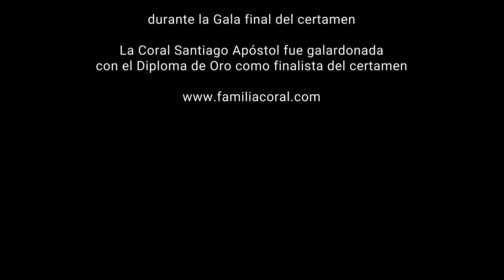Te llevare (habanera) Alcaraz - CSA - Gala final Torrevieja 2022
68º Certamen Internacionalde Habaneras y Polifonía de Torrevieja

Coral Santiago Apóstol
Director
Mariano García

"Te llevaré..." (habanera libre)
Letra: Joaquín Benito de Lucas

Grabado en el Teatro Municipal de Torrevieja (Alicante) el 23 de julio de 2022
durante la Gala final de clausura del certamen

La Coral Santiago Apóstol fue galardonada con el Diploma de Oro como finalista del certamen

FAMILIA CORAL SANTIAGO APOSTOL
[ Coral Santiago Apóstol - Coro Encanto - Coro ilusiones ]
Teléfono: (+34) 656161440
Griñón, Madrid, SPAIN